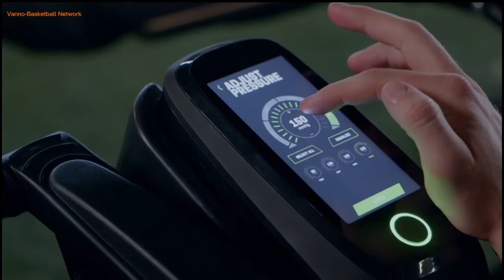02.25.2023 BYU VS GONZAGA WOMEN'S BASKETBALL | WCC - FULL GAME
PROVO, Utah — Yvonne Ejim scored 19 points and grabbed 10 rebounds and No. 18 Gonzaga secured the West Coast Conference Regular Season Title on Saturday with a 58-51 win over BYU.

Ejim's three-point play put Gonzaga up, 50-45, with 2:51 to play and the Bulldogs made 8-of-10 free throws in the final minute.

Gonzaga (27-3, 17-1 West Coast Conference) had already clinched at least a share of the WCC Regular Season Title but is now the outright champions with the victory.

"I am really, really, proud of our team," head coach Lisa Fortier said. "We battled. It was not a pretty game, and they still found a way to win. I loved the way that we played team defense. Since it was a challenge for us offensively, we had to stop them from scoring baskets. There were very few plays that we weren't focused defensively after the first quarter. I am really happy for our team."

Ejim was 8-of-11 shooting and Bulldogs shot at 36 percent as a team. The top shooting team in the country was almost on point from the foul line, making 16-of-21, and going 12-of-15 alone in the fourth quarter.

McKayla Williams was the next leading scorer with nine points and Brynna Maxwell added eight for Gonzaga.

Emma Calvert scored 17 points on 6-of-8 shooting for the Cougars (14-14, 9-8). Lauren Gustin had eight points, half her season average, and the Zags stopped her from reaching another double double as she recorded 24 this season.

Gonzaga outrebounded BYU 39-32, with 12 of those being offensive boards. The Zags held the Cougars to a 37.3 shooting percentage and forced 13 turnovers.

Records: Yvonne Ejim recorded her eighth career double double with 19 points and 10 rebounds. With it being her second-straight double double performance, she has also scored in double figures 26 times this season.

The Zags won its 18th WCC Regular Season Title and head coach Lisa Fortier's seventh. It is the third time under Fortier that the Zags have only lost a single regular season conference game.